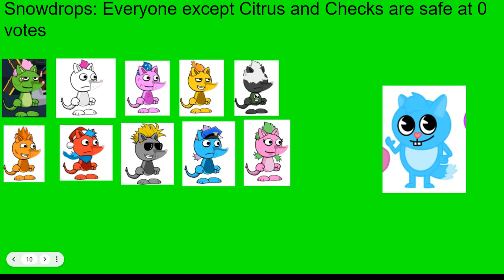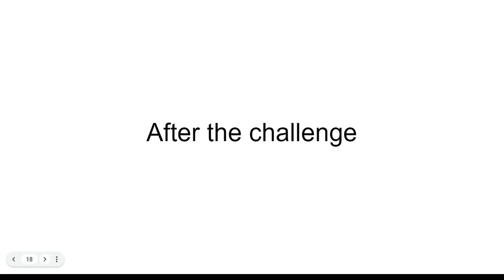ce season 10 episode 11: Table tennis!!!! (Voting Closed)